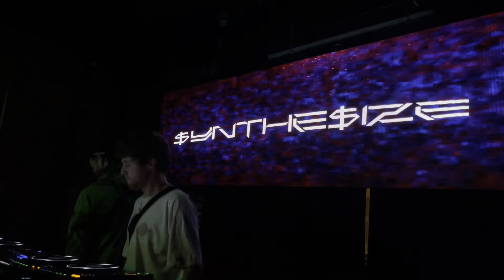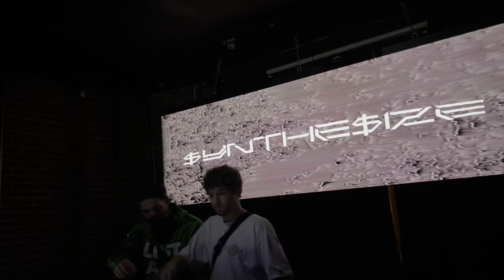KEL$O b2b $YNTHE$IZE @ The Church - Disco Deathbed + more (What Came Before US Tour Denver 2022)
Filmed with an iPhone 12 Pro Max at The Church in Denver, Colorado on October 13, 2022 during Chase & Status’s Denver stop of the What Came Before US Tour AND Shashou’s Birthday Show (in the basement) featuring Shashou b2b Akrux, Ejekt b2b Aphid (Me!), Chocolate Drop b2b Konsent, & KEL$O b2b $YNTHE$IZE

Follow KEL$O and $YNTHE$IZE here:
@kelso_dubz (on instagram)

Tracklist:
0:00 - ID x ID
1:12 - $YNTHE$IZE ID x No Time For Crunch - Takeda vs SUBFILTRONIK!!!
3:11 - Supersonic (My Existence) (GLOCKZ Flip) - Noisia x Skrillex x josh pan x Dylan Brady
4:27 - ID
5:08 - Turn Crimson Out x Rollie Co$t a Car - GLOCKZ vs Subfiltronik!!! x AKEOS x Mad Dubz X $YHTHE$IZE
7:10 - Bunker Buster x ID - Excision x Subtronics
8:43 - Disco Deathbed x ID - Sisto
10:32 - Wheelchair x KAMISAMA (Edit) - $YNTHE$IZE x Akuryo X Stayns